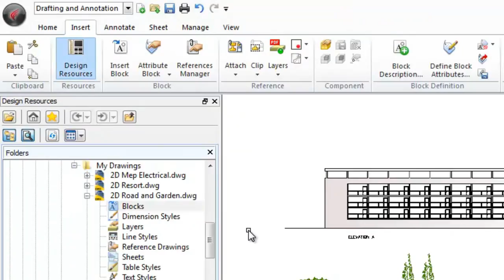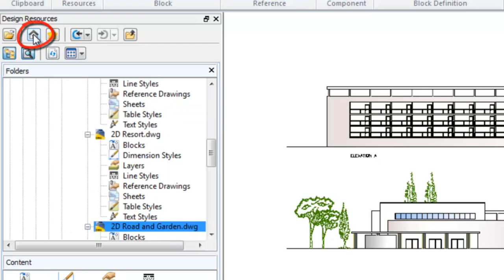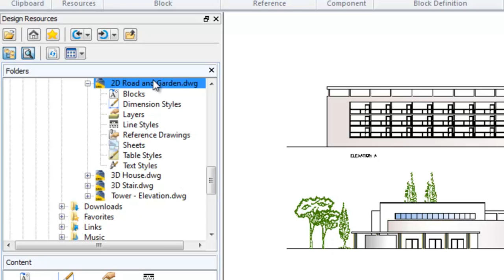Drawing Resources Palette - Productivity Center for your Design | ARES Commander Edition 2014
- Available for Windows, Mac & Linux, ARES Commander Edition 2014 introduces a new palette to drag and drop content from other drawings like with the Design Center in AutoCAD.

for and news & offers.

The 2014 version of ARES Commander Edition, celebrates Graebert's 30 years of innovation and expertise of CAD. More than just a high-productivity and cost-effective alternative to AutoCAD, Graebert's CAD technologies are used by nearly 5 million of professionals in more than 100 countries and ARES Commander Edition is the third generation of our CAD software formerly known as FelixCAD and PowerCAD.

0:00  New Design Resources palette in ARES Commander 2014
0:17  How to activate the new design resources palette?
0:33  Reuse content from other drawings, to increase productivity
2:30  Advantages of Design Resource palette